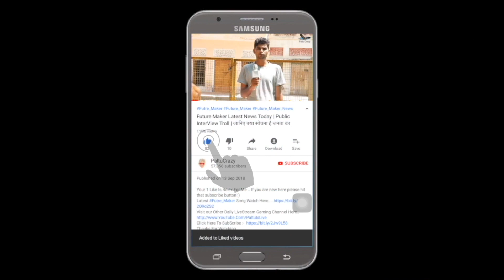Glimpses of Kesari Teaser Reaction | Akshay Kumar | Parineeti Chopra | 21st March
Glimpses of Kesari - Part 2 | Akshay Kumar | Parineeti Chopra | Anurag Singh | Kesari | 21st March

ˍˍˍˍˍˍˍˍˍˍˍˍˍˍˍˍˍˍˍˍˍˍˍˍˍˍˍˍˍˍˍˍˍˍˍˍˍˍˍˍˍˍˍˍˍˍˍˍˍˍˍˍˍˍˍˍˍˍˍˍˍˍˍˍˍˍˍˍˍˍˍˍˍˍˍˍˍˍˍˍˍˍˍˍˍˍˍˍˍˍˍˍˍˍˍˍˍ

This Holi, let the color of courage take over you because this is the bravest battle ever fought. Presenting the second one from the GlimpsesOfKesari.

Kesari
In theatres 21st March, 2019
Starring Akshay Kumar and Parineeti Chopra
Written by Girish Kohli and Anurag Singh